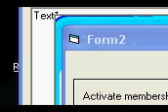Clubpenguin membership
1 UNUSED TOY CODE FOR IT.